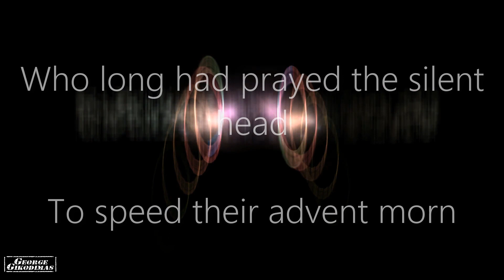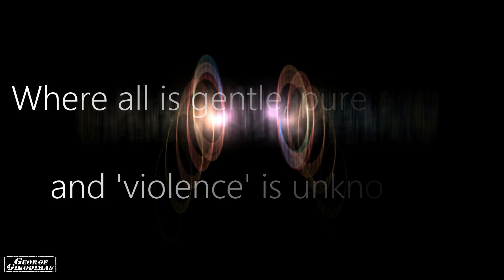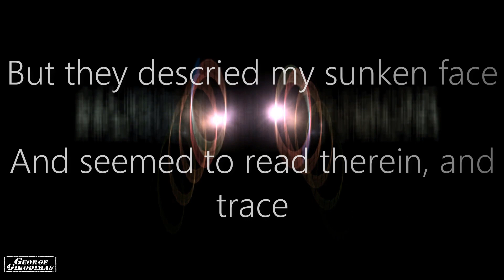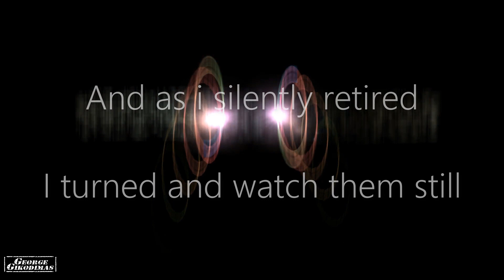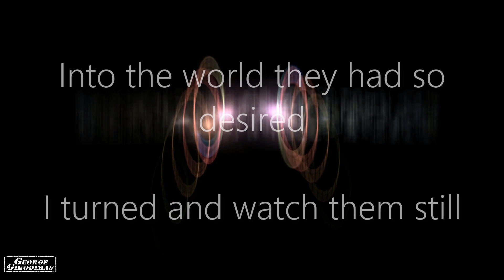Γιώργος Γκικοδήμας/George Gikodimas O.P.A. - The Cave Of The Unborn by Thomas Hardy (Lyric Video)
Thomas Hardy, OM (June 2, 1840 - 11 January 11, 1928) was an English novelist and poet.

Στίχοι: Thomas Hardy from the poem "The Cave Of The Unborn"
Ερμηνευτής: Γιώργος Γκικοδήμας/George Gikodimas
Μουσική/Music: Γιώργος Γκικοδήμας/George Gikodimas
Programming/Mix/Master : Γεράσιμος Γκόγκας / Jerry Gogas

Έτος: 2021
Παραγωγή: @musicartlabstudios2791

I rose at night and visited
The Cave of the Unborn
And crowding shapes surrounded me
For tidings of the life to be

Who long had prayed the silent Head
To speed their advent morn.
Their eyes were lit with artless trust
Hope thrilled their every tone:

"A place the loveliest, is it not?
A pure delight, a beauty-spot
Where all is gentle, pure and just
And 'violence' is unknown?"

My heart was anguished for their sake
I could not frame a word
But they descried my sunken face
And seemed to read therein, and trace

The news which Pity would not break
Nor Truth leave unaverred.
And as I silently retired
I turned and watched them still:

Driven forward like a rabble rout
By the all-immanent Will
Into the world they had so desired
I turned and watch them still
Turned and watch them still